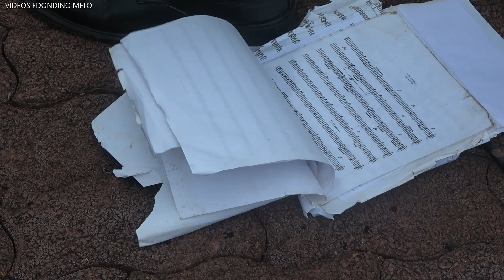ARRAIAL NOSSA SENHORA DA SAUDE 2022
CORCERTO S.F.U.P